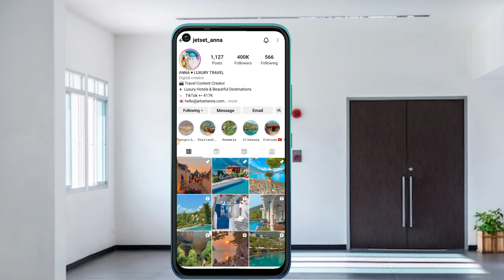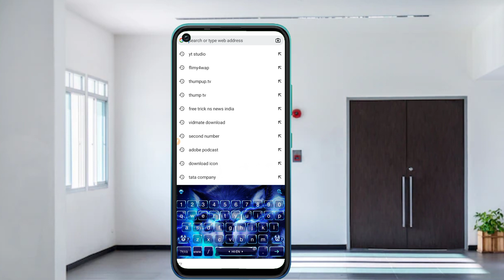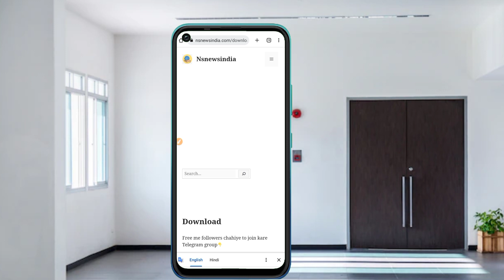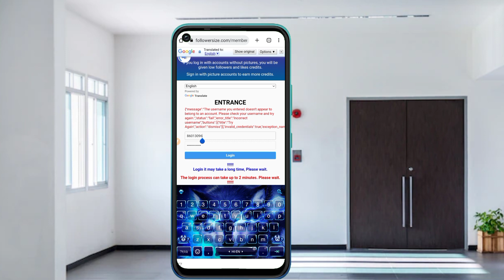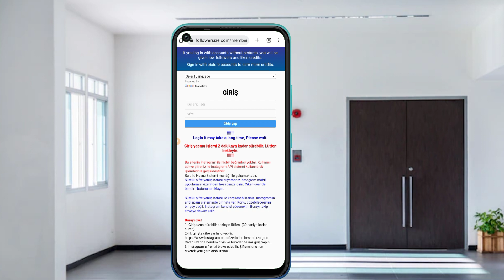Instagram Follower Kaise Badhye❤ | Get Free Instagram Followers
how to free Instagram Followers
instagram followers website